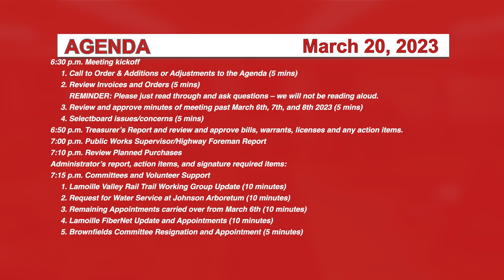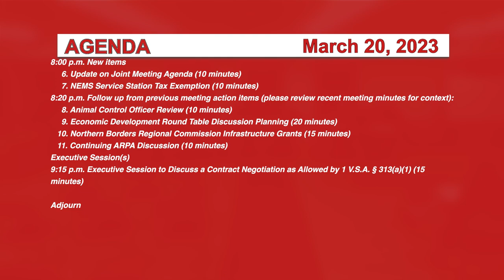Johnson Selectboard 3/20/23